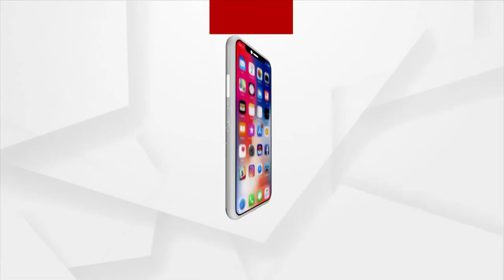Bargarh: Dhanu Jatra Enters 9th Day